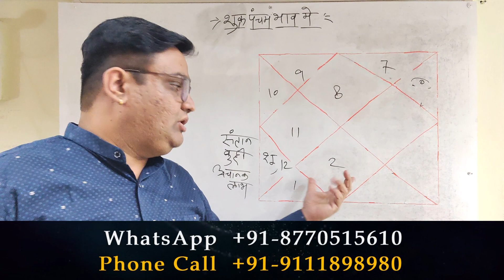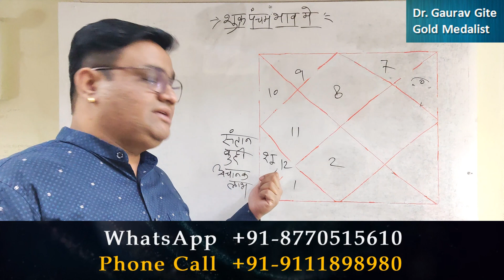शुक्र पंचम भाव में | शुक्र पाचवें भाव में | Venus In 5th House | Shukra Pachave Bhav Me.